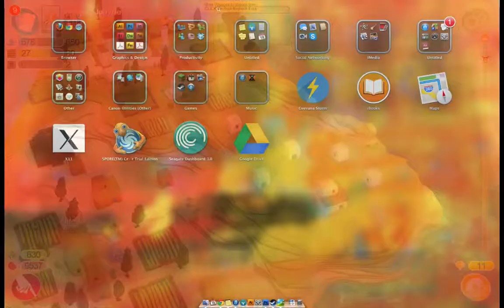Godus -Ep 9- FARAWAY ARK